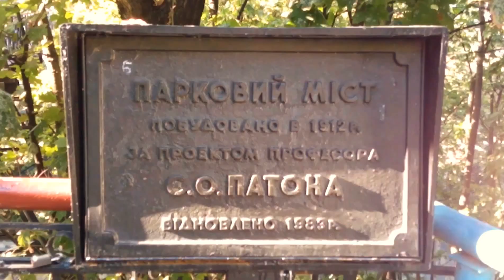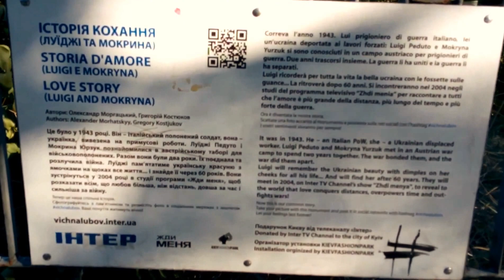Старинный мост влюбленных или Чёртов мост / Bridge of lovers or Devil's Bridge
Помимо названий Парковый мост, Мост влюбленных, Чертов мост, этот мост называют так же Малый мост Патона.
Раньше из центра города выхода к Днепру не было, туда добирались через Подол или окружным путем, через Печерск.
Парковый мост был построен, чтобы добраться до нижних склонов Днепра с Крещатика. Многие боялись идти по мостику с деревянным «полом», во время сильного ветра можно было почувствовать, как его качает. Из-за этого в народе мост прозвали «Чертовым мостом».
У входа на этот мостик стоит табличка, на которой металлическими буквами написано, что первоначально мост сооружен в 1912 году. Но, порой и в официальные тексты вкрадываются серьезные ошибки…
Летом 1909 года Киевская городская управа обратилась к профессору КПИ, специалисту по мостостроению Евгению Оскаровичу Патону, а не согласится ли он составить проект пешеходного моста над аллеей за вознаграждение в 700 рублей?
Евгений Оскарович согласился, и очень быстро выполнил поручение. Тогда же киевский подрядчик Николай Смирнов договорился с городом о том, что изготовит и установит все металлические части моста по проекту Патона, из расчета: 3 рубля 10 копеек за пуд веса конструкций и 4 рубля 50 копеек за пуд веса перил.
Для устойчивости опор были применены известные буронабивные сваи инженера Антона Страуса, которые прочно сидят в любом грунте. Под каждой из четырех опор моста устроили по три таких сваи.
К 1 февраля 1910 года мост был почти готов. Его суммарный вес был примерно 1800 пудов (примерно 29 тонн).
Для удобства монтажа моста, его устанавливали еще до пробивки аллеи под ним, там пролегала всего лишь не очень глубокая ложбина. Лишь весной и летом 1910 года, подрядчик Крылов провел земляные работы, эту ложбину углубили и проложили аллею общей длиной 160 саженей и шириной 5 саженей (1 сажень равна 2 метрам 13 сантиметрам).
Окончательные испытания всего комплекса провели в ноябре 1910 года: загружали весь деревянный настил слоем речного песка из расчета 400 килограмм на квадратный метр. И подвешивали посередине моста грузы для определения степени его прогиба.
Новый мост киевлянам приглянулся и вошел в маршруты романтических прогулок. Но дальше были война, революция, разруха...
Михаил Булгаков писал в 1923 году в очерке «Киев-город»: «Воздушный мост, стрелой перекинутый между двумя обрывами Царского сада, лишился совершенно всех деревянных частей. До последней щепочки разнесли настил киевляне на дрова. Остался только железный остов, по которому, рискуя своей драгоценной жизнью, мальчики пробираются ползком и цепляясь».
Позже мост привели в нормальный вид, а в 1930-е годы установили на нем фонари, которых раньше не было.
Парковый мостик счастливо уцелел в Великую Отечественную войну.
В первые послевоенные десятилетия главным архитекотором города Александра Власова на склонах над Днепром была обустроена большая зона досуга — Центральный парк культуры и отдыха. Но, к тому времени мостик стал менее устойчивым, что пешеходы ощущали на нем явственное колебание... Сооружением занялись специалисты, которые пришли к выводу, что пора обновлять мост. Решили не ремонтировать старые конструкции, уже изрядно тронутые коррозией, а установить новые, из высокопрочной стали.
Соответствующий проект подготовил институт «Укрпроектстальконструкция», когда конструкции просчитали на ЭВМ, оказалось, что решение, разработанное в свое время Патоном, было оптимальным!
Изготовили детали нового моста в Днепропетровске.
В июне 1983 года была осуществлена замена мота. Старое сооружение целиком приподняли при помощи крана и за пару часов опустили на аллею. А потом за две недели собрали на его месте новый мост.
Старый мост не сдали в металлолом, он находится в музейном комплексе Переяслав-Хмельницкого.
Новый мост полюбился киевским романтикам. Влюбленные назначают на нем свидания, делают предложения руки и сердца. Так мост стали называть «Мостом влюбленных».